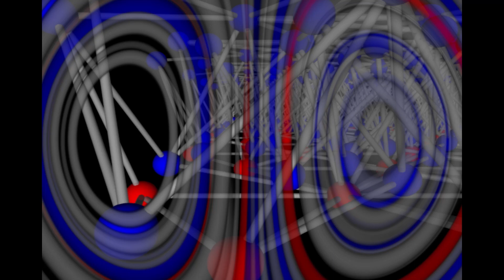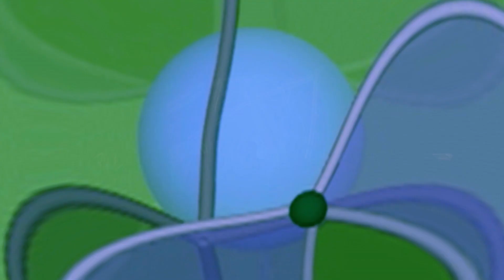NYE 2022 : Orbic Field @ EZTV42 December 9, 2021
An Electronic Visual Music work
Directed by Victor Acevedo

Produced by Acevedomedia

filename: NYE 2022 V02